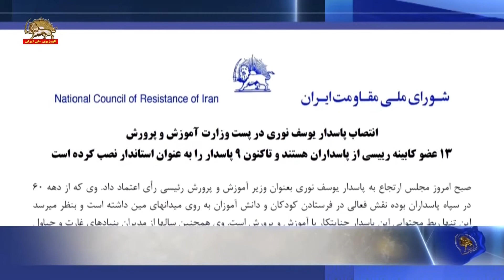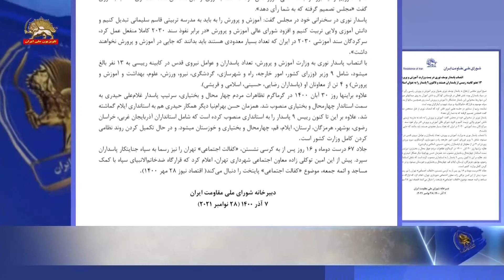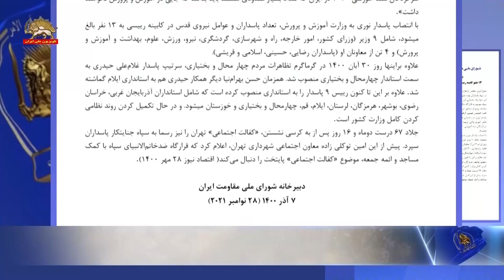انتصاب پاسدار يوسف نوری در پست وزارت آموزش و پرورش